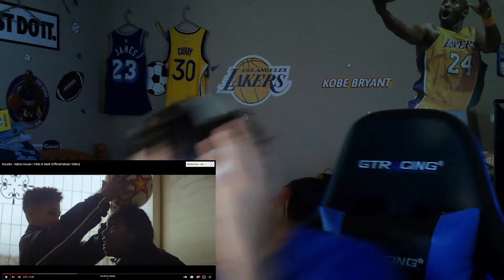AMERICAN REACTS TO UK RAP! Knucks - Alpha House / Hide & Seek (Music Video)